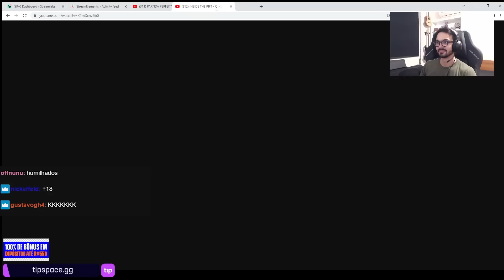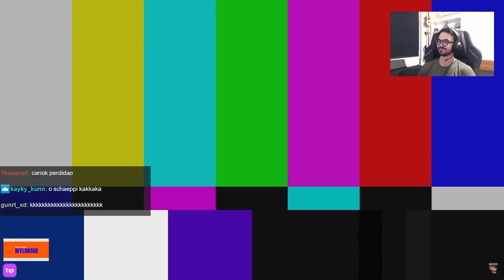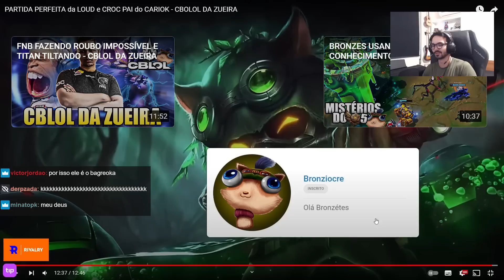MYLON REACT BRONZIOCRE: "PARTIDA PERFEITA da LOUD x PAIN e CROC PAI do CARIOK - CBLOL DA ZUEIRA"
Vídeo retirado da livestream do /mylonzete